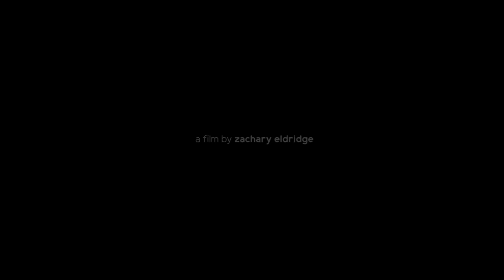The Great Barrier Reef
a film made for my friends.